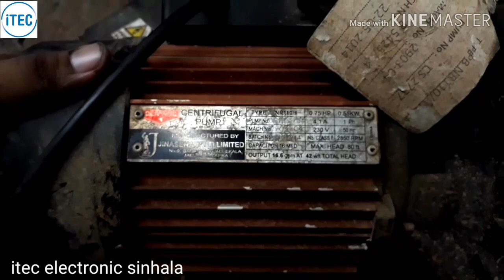Jinasena water motor wiring